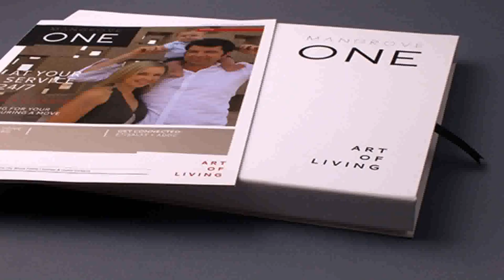Luxury Real Estate Agency Dubai (see description)